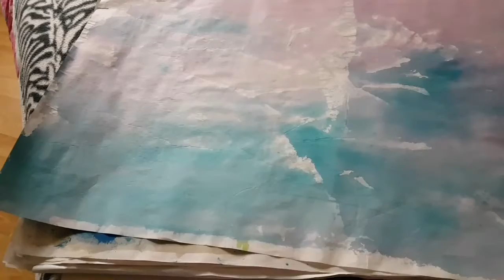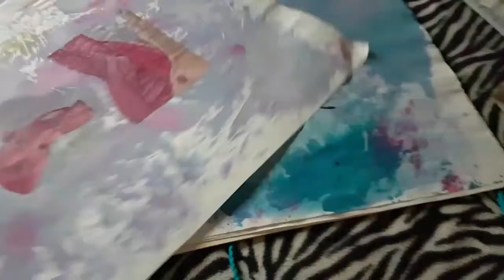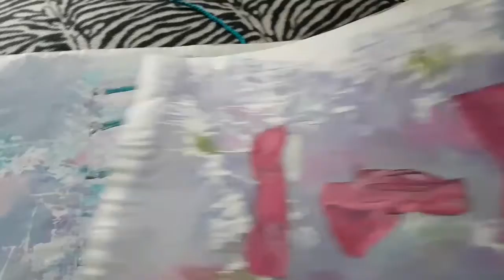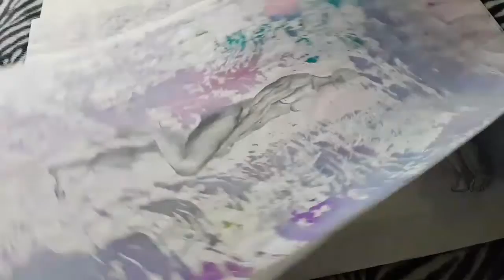Asmr (rumore della carta) - vi mostro alcuni sfondi fatti da me